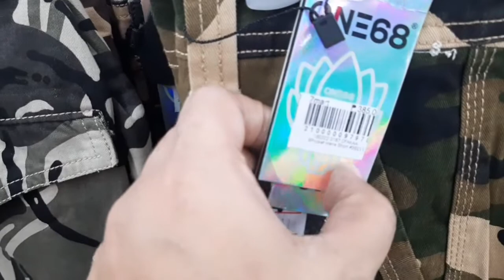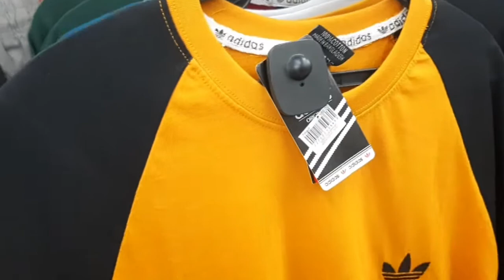NEWLY OPENED SHOPPING CENTER || MAG IKOT IKOT LANG